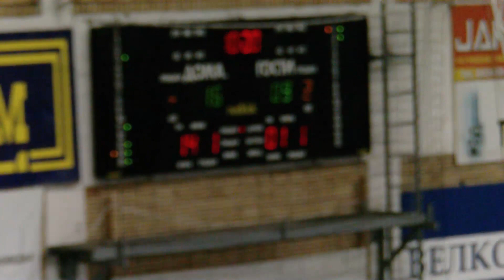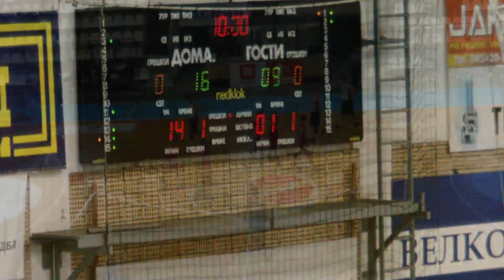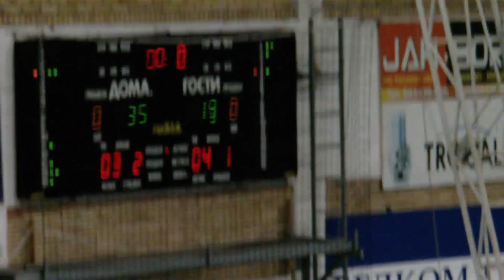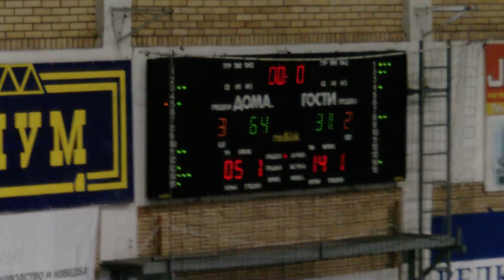M 16 ЕУРОНИКЕЛ 2005 БОРЕЦ 9 2 2020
М 16 ЕУРОНИКЕЛ 2005  БОРЕЦ